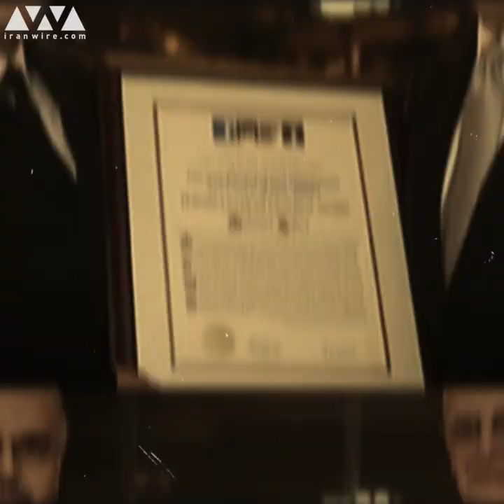Iranian-Americans Honored with Ellis Island Medals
This year, nine Iranian-Americans were honored by the Ellis Island Society, which celebrates US citizens who make significant contributions to their communities and promote the values of “tolerance, brotherhood, diversity and patriotism.” Among this year’s Iranian-American winners are journalist Farnaz Fassihi, global marketing expert Maryam Banikarim, educator and computer science advocate Hadi Partovi and philanthropist and industrialist Khosrow Semnani.